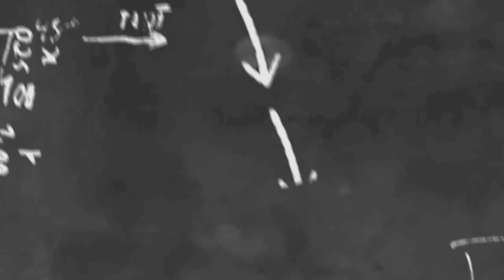ဖွေးဥနေတဲ့အမိုက်စားဘော်ဒီကောက်ကြောင်းအလှကိုထုတ်ကြွားလိုက်တဲ့"ရှင်ယွန်းမြတ်"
cele star
cele new
myanmar new
myanmar model
myanmar movie
myanmar cele